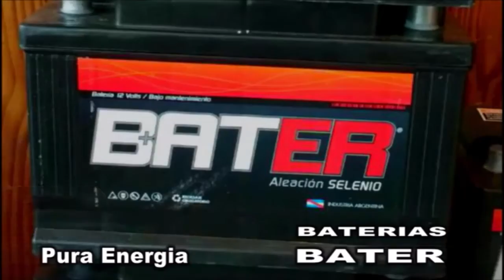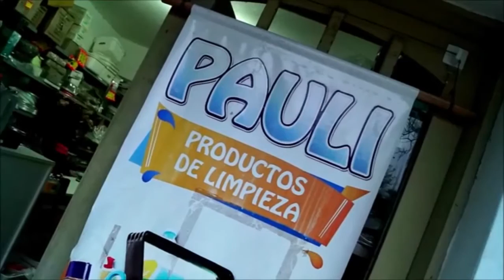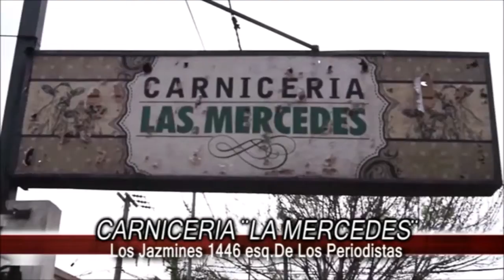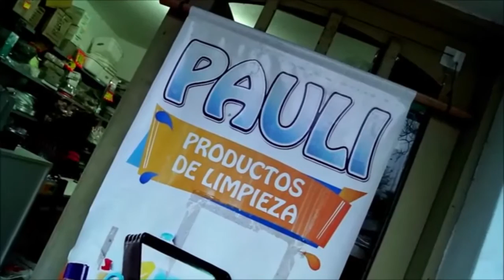QUIQUE PONCE, ZAPATA, QUIROGA